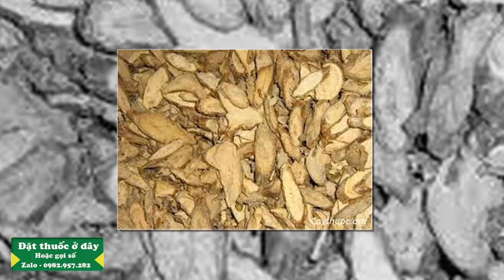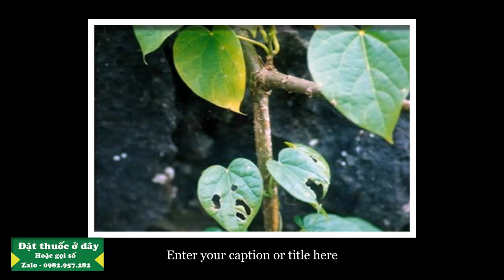Điều trị tê bại, xương khớp đau nhức Bằng cây thuốc quý Dây đau xương hay còn gọi là khoan CÂN Đằng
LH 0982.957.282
Dây đau xương hay khoan cân đằng là một vị thuốc có tác dụng hỗ trợ điều trị bệnh xương khớp, viêm đa khớp dạng thấp rất tốt.

Khoan cân đằng
Tên dây đau xương vì người ta dùng cây này để điều trị bệnh đau xương. Khoan cân đằng là tiếng Trung Quốc cũng có nghĩa là làm cho xương cốt được khỏe
Tên khoa học

Tinospora sinensis, thuộc họ tiết dê
Khu vực phân bố

Cây mọc nhiều ở các vùng núi khí hậu nhiệt đới, ở Việt Nam cây mộc nhiều ở vùng Tây bắc

Dây là lá cây thuốc
Cách chế biến và thu hái

Cắt ngắn phơi khô tự nhiên để làm thuốc
Cây mọc rất khỏe. Một mẩu thân trồng trong vòng 2 năm cho tới 20kg vừa thân vừa lá, cắt lấy thân về cắt ngắn thành từng đoạn dài 20- 30cm rổi phơi hay sấy khô.
Có thể dùng lá. Thường dùng tươi, mùa thu hái quanh năm.
Thành phần hóa học

Trong cây có nhiều hoạt chất alcaloid.

Cây dây đau xương phơi khô
* Công dụng

điều trị tê bại, xương khớp đau nhức
điều trị đau vai gáy ( bệnh văn phòng )
điều trị bệnh tràn dịch khớp gối
Làm thuốc hỗ trợ điều trị thoái hóa xương khớp
Chấn thương tụ máu
Dùng làm thuốc hỗ trợ điều trị bệnh gút
điều trị sốt rét kinh niên
Những ai nên dùng dây đau xương ?

Người già bị đau nhức xương khớp
Người bị đau vai gáy ( Đặc biệt là người làm việc văn phòng )

Mỗi ngày dùng 15-30g sắc nước uống trong ngày.
điều trị đau nhức xương khớp có thể dùng thêm: Kê huyết đằng và cây Thiên niên kiện. Liều lượng: Mỗi vị 15 g sắc uống trong ngày.

Dùng xong phải báo gói kín tráng ẩm mốc
Giá bán : 120.000đ/Kg khô nguyên chất

Mua Dây đau xương ở đâu, địa nào chỉ bán Dây đau xương ?

Sản phẩm Dây đau xương do thuocnambitruyen.com  cung cấp là sản phẩm của Việt Nam có nguồn gốc tự nhiên, được thu hái ở các các tỉnh Miền núi phía Bắc. Bạn có thể hoàn hoàn yên tâm khi sử dụng sản phẩm của chúng tôi.
Có gửi hàng trên toàn quốc:
Nếu khách hàng ở xa, thảo dược nguyễn thi sẽ chuyển hàng qua đường bưu điện thông qua dịch vụ COD, bạn chỉ phải thanh toán sau khi nhận hàng
thuốc nam gia nguyễn thi cảm ơn bạn đã quan tâm đến sản phẩm của chúng tôi.